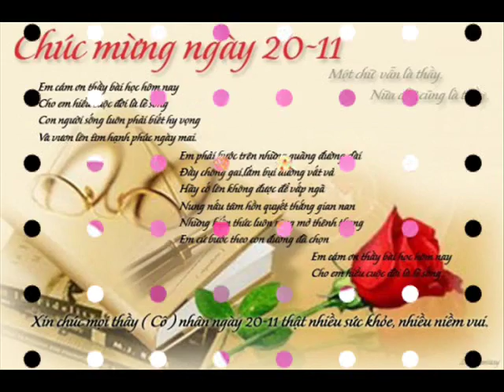Uhm No Wrong 36